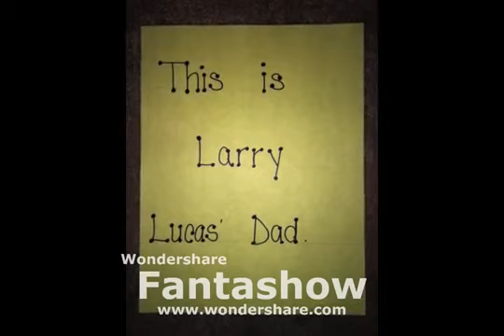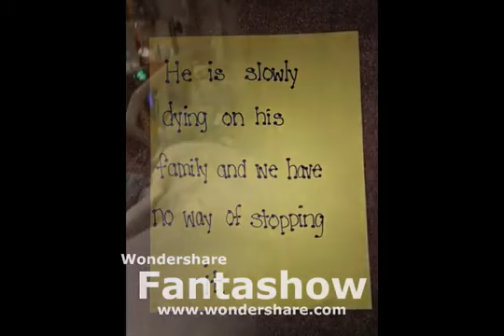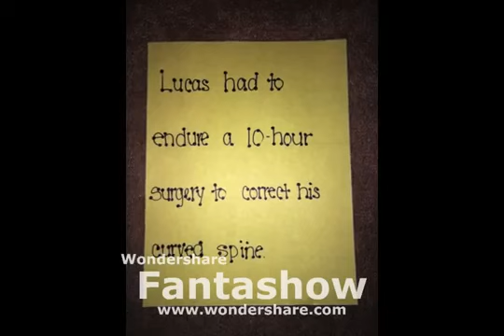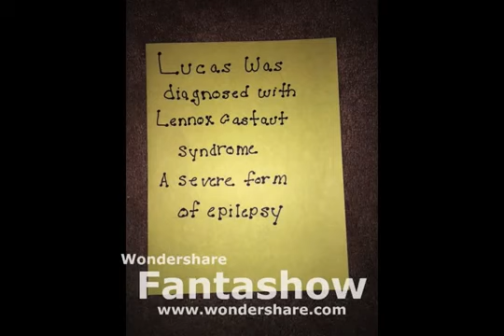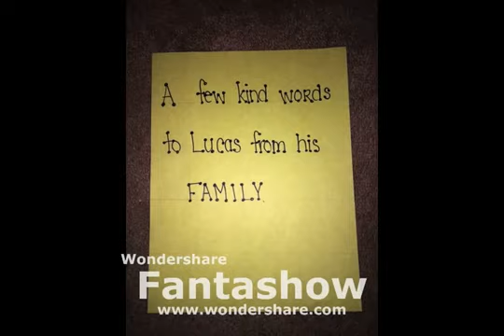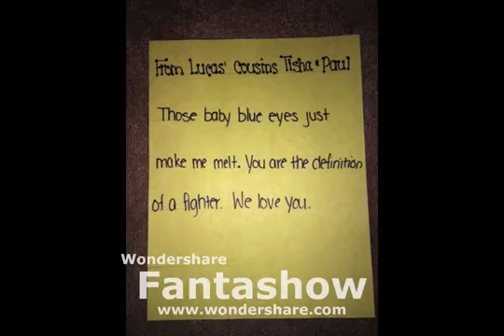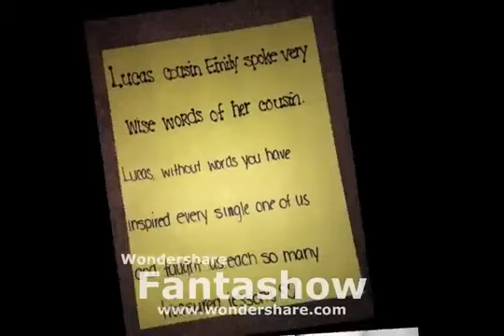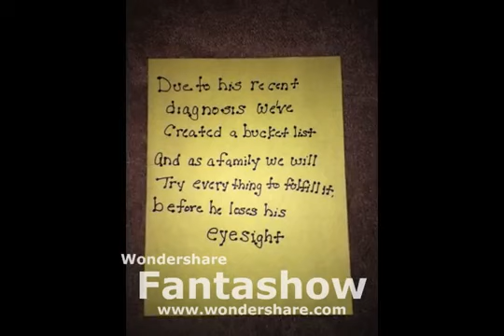A Keansburg family looks to fulfill dying teen's bucket list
The family of Lucas Olenhaus, 16, is hoping to fulfill the dying teen's bucket list before his numerous health problems rob him of his eyesight.